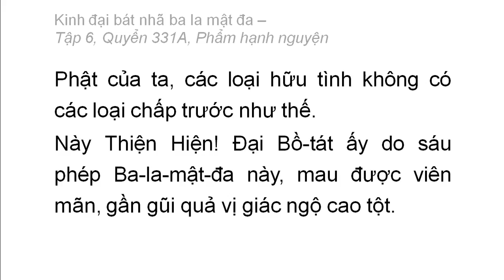Quyển 331A: Kinh đại bát nhã ba la mật đa - Phẩm hạnh nguyện (rất hay) (331/600) (10)